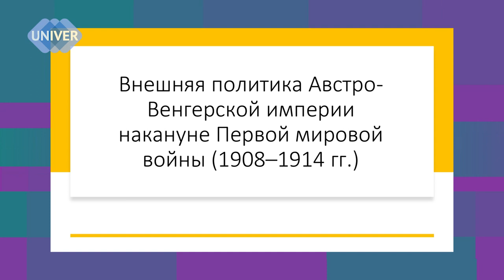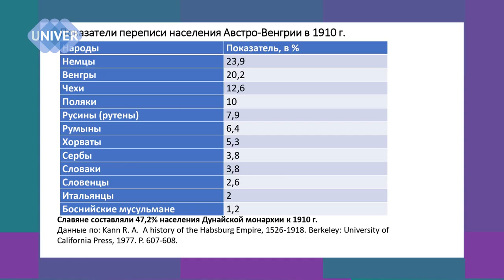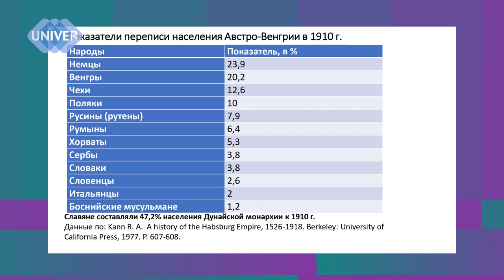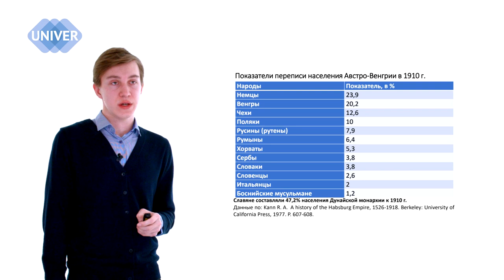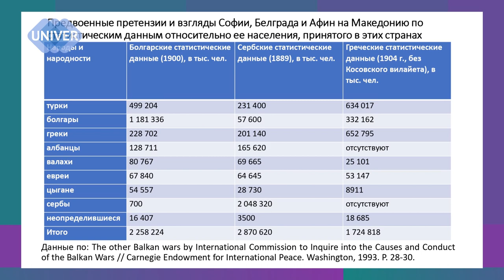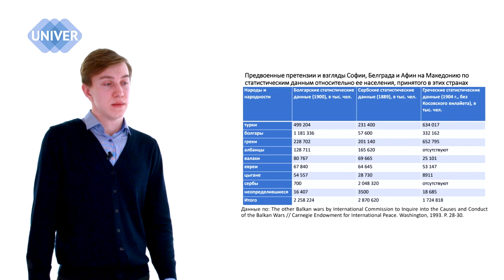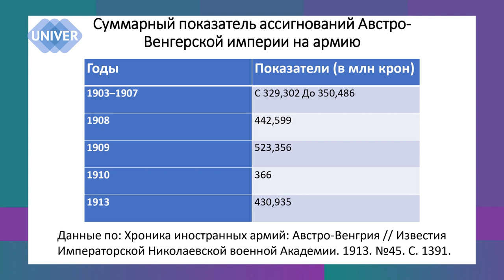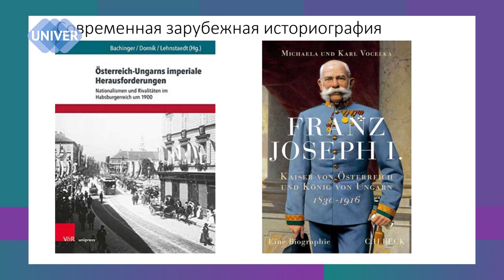Внешняя политика Австро-Венгерской империи. Егор БЕЛЯЧКОВ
Телепроект "ПРОСВЕТИТЕЛЬ"

Тема лекции:
Внешняя политика Австро-Венгерской империи накануне Первой мировой войны (1908–1914 гг.)

Спикер:
Егор БЕЛЯЧКОВ, студент кафедры отечественной истории и архивоведения Высшей школы международных отношений и мировой истории Института международных отношений Казанского федерального университета